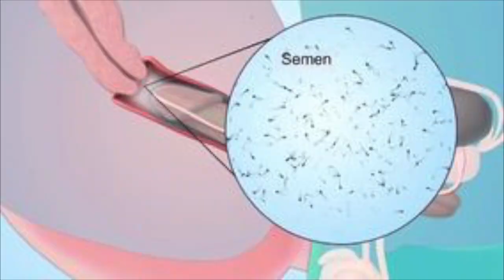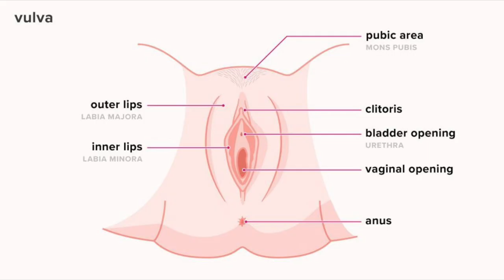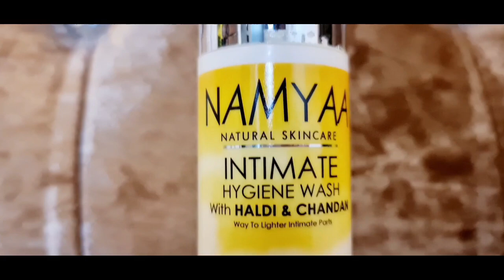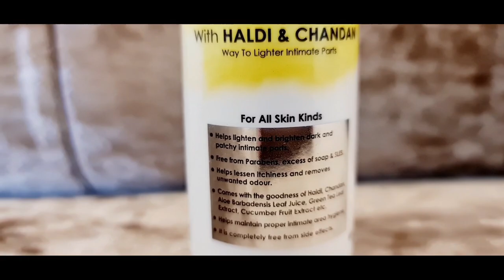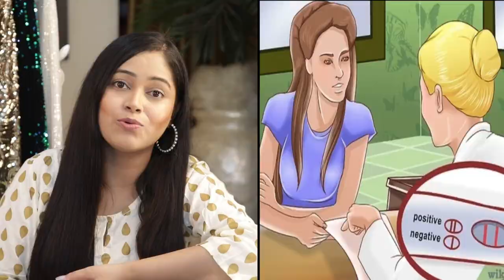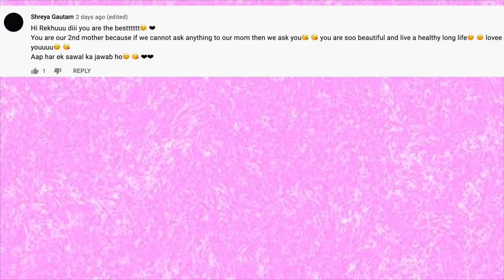DEMO💦 How to wash Penis and Vagina सही तरीका योनि को धोने और साफ रखने का🤔Boys & Girls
Buy Namyaa Haldi chandan Intimate lightening wash

With Love
Rekha